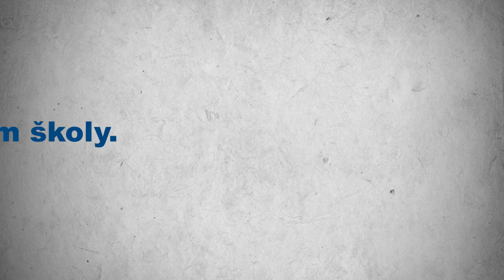Otázka pro ministra: Jak by měl podle vás vypadat ředitel školy 21. století?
V rámci příprav nového kvalifikačního studia Lídr školy, které pro vás připravujeme ve spolupráci s @MŠMT a organizací @Učitel naživo, jsme se zeptali pana ministra Petra Gazdíka.

5️⃣. otázka pro ministra: Jak by měl podle vás vypadat ředitel školy 21. století?